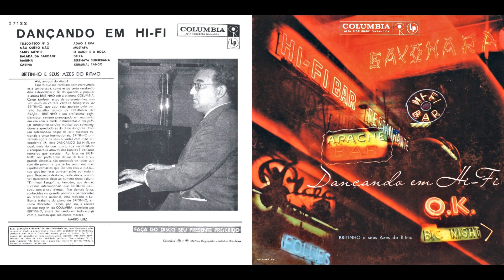Britinho - O Amor E A Rosa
FAIXA 9/12: O Amor E A Rosa (Ayres da Costa Pessoa "Pernambuco"/Antônio Maria)